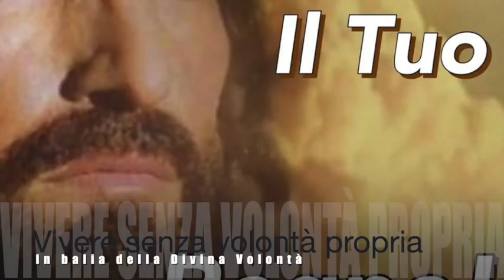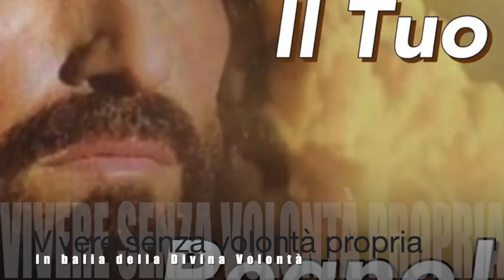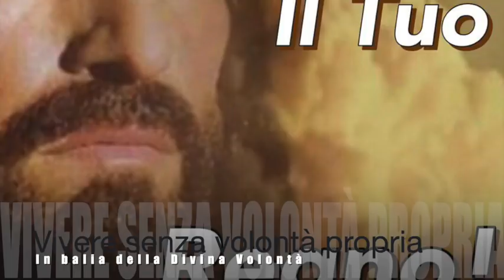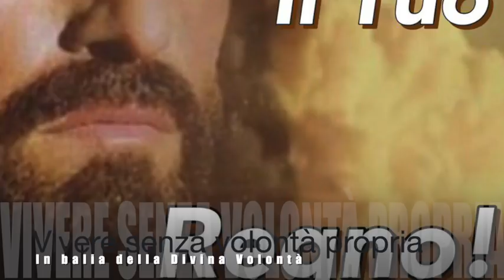Vivere senza volontà propria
Gesù spiega i mirabili effetti che produce la privazione di Gesù nell'anima, se ben vissuta. Le spiega come la sua consumazione di amore si rinnovi nelle anime. La esorta a vivere in balia della Divina Volontà, senza avere più volontà propria. Libro di cielo, Volume 12, 1-12 Agosto 1918, 16 Maggio 2019